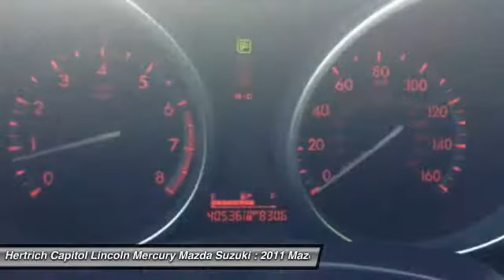2011 Mazda Mazda3 Dover DE P6459A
2011 Mazda Mazda3 s Sport - $15497

Don't miss this 2011 Mazda Mazda3. It's equipped with Automatic transmission and features a GUNMETAL BLUE exterior. With 40535 miles, You'll want to take this vehicle home. Make a great choice today.